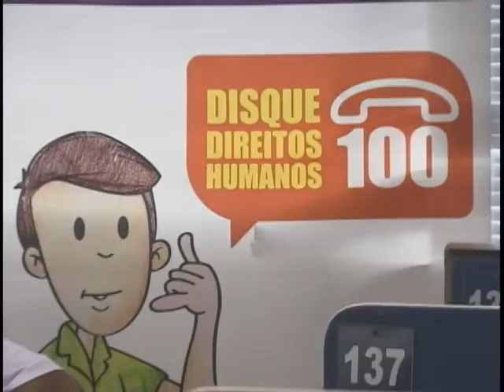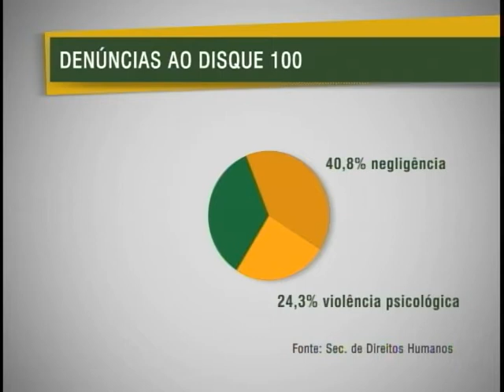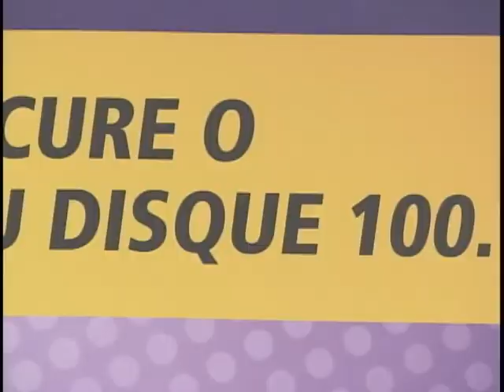Disque 100 é reforçado para receber denúncias contra exploração sexual de crianças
As equipes do Disque 100 foram reforçadas para o período deste carnaval.  Diariamente, o serviço recebe 225  denúncias contra abusos  aos  direitos humanos, como exploração sexual de crianças e adolescentes. O telefone é um canal direto para o cidadão ajudar a combater esse tipo de crime. A ligação é de graça e a identidade de quem faz a denúncia é mantida em sigilo.